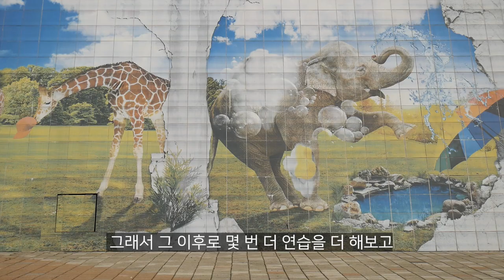Behind The Scene: Vans Korea '소나기' [데일리그라인드 스케이트보드 매거진]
스케이트보드 비디오를 만드는 과정이 고된 만큼, 많은 이야깃거리와 추억들이 생긴다. 그런 면에서 반스(Vans)의 스케이트 필름 ‘소나기’에서도 여러 비하인드 스토리가 생겨났다. ‘소나기’의 주인공인 은주원, 최유진, 안대근, 그리고 총 디렉팅을 맡은 더 콰이엇 리프(The Quiet Leaf)의 김진엽을 만나, ‘소나기’의 비하인드 스토리에 관해 들어 보았다.

Filmed & edited by Hoon Lee